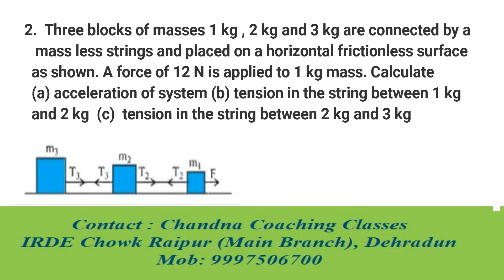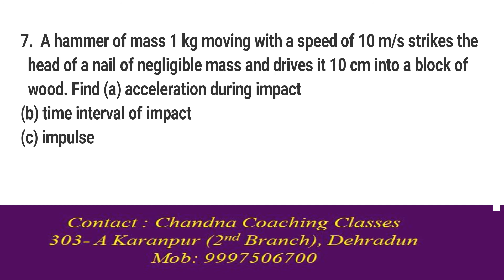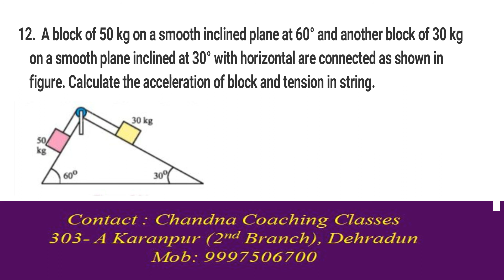Physics (Class XI) : Laws of Motion (Practice Set - 2)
Chandna Coaching Classes presents a practice set of Laws of Motion for school students , every topic will have 3 practice sets and 1 test.

For any queries regarding solutions or discussion , feel free to mail or contact through whatsapp  or instagram.

Life is precious , so enjoy every moment of it.